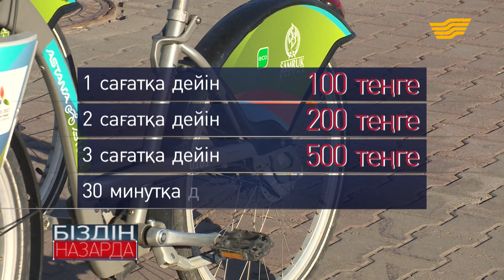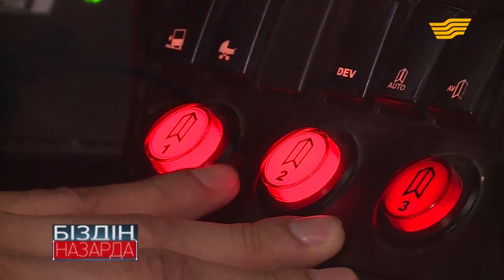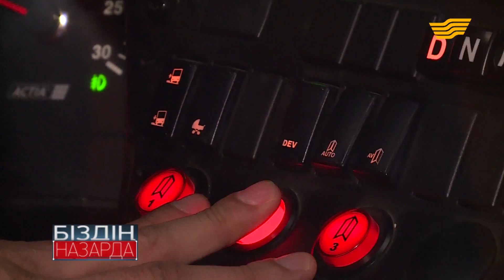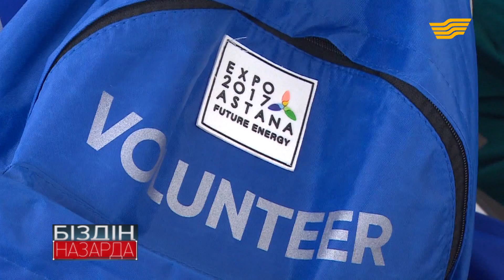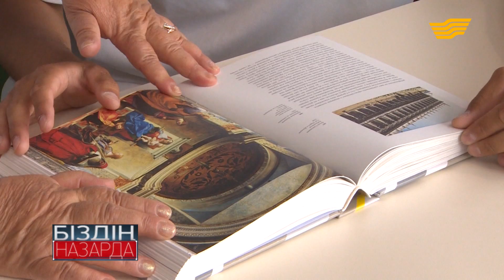«Біздің назарда». Астанада қыдырудың арзан жолдары